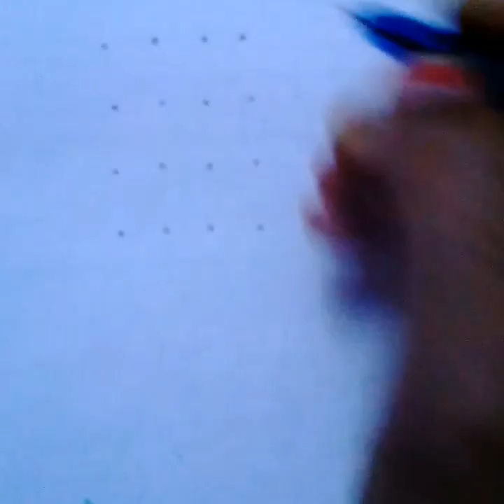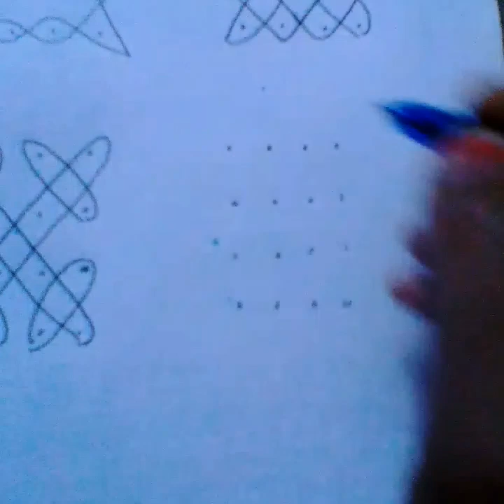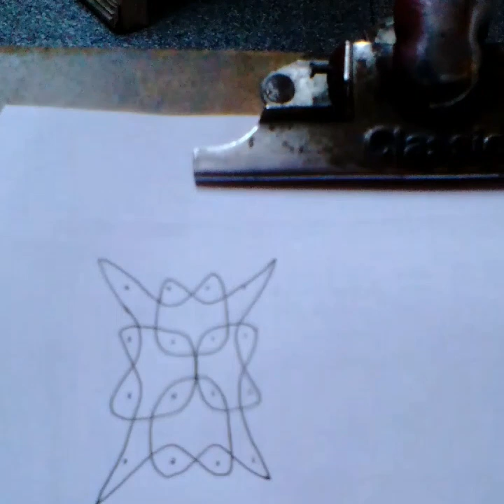ಸರಳ ಸುಂದರ ರಂಗೋಲಿಗಳು 7 ದಿನಕ್ಕೆ 7 ರಂಗೋಲಿಗಳು//simple beautiful 7 days 7 rangoli designs.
dots rangoli designs for biginners
dots rangoli in Kannada
dots rangoli designs for biginners in Kannada
dots simple rangolis for biginners
dots simple rangolis in Kannada
dots simple rangolis easy to draw